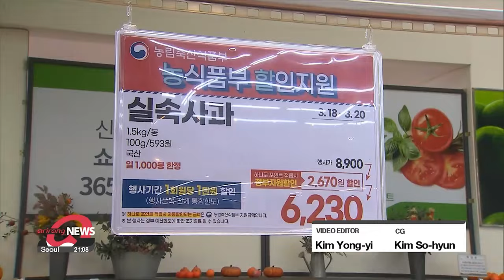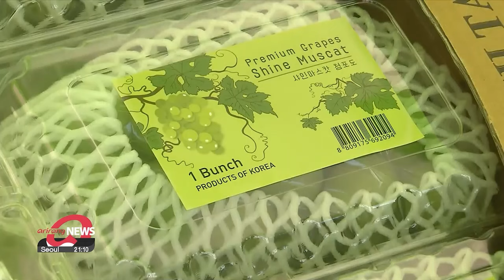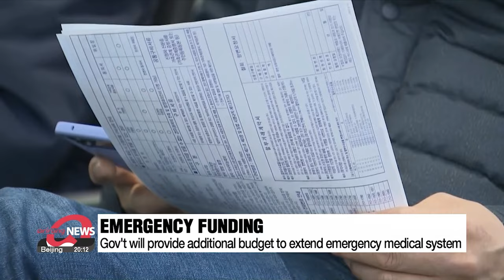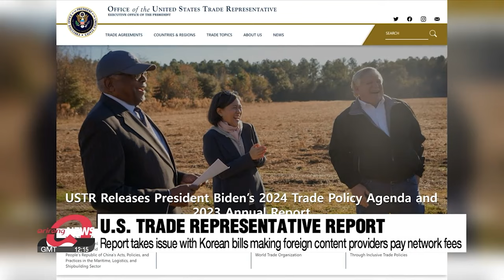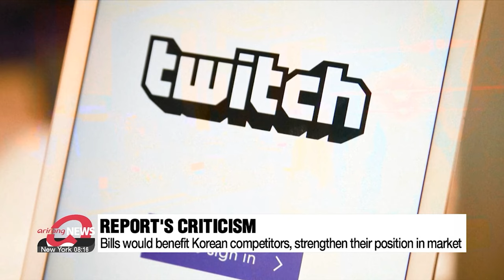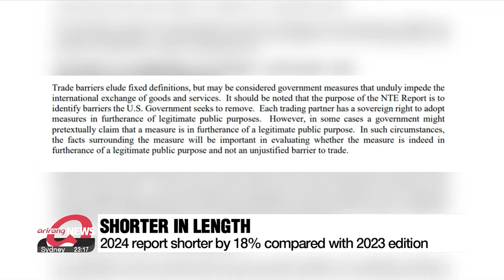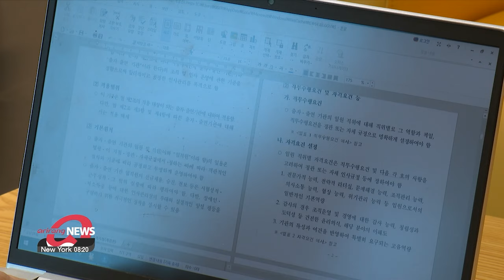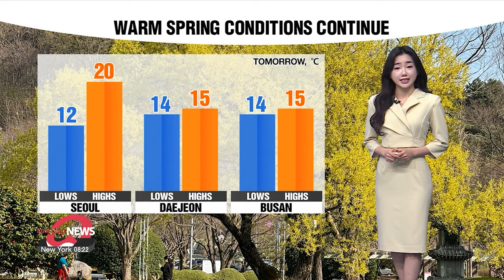[LIVE] 21:00 ARIRANG NEWS (2024-04-02)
▪ N. Korea fires intermediate-range ballistic missile into East Sea: JCS

▪ S. Korea, U.S., Japan stage trilateral air drill involving U.S. B-52H strategic bomber

▪ New S. Korea sanctions target Russian vessels linked to arms transfers by N. Korea

▪ S. Korea's consumer prices up 3.1% y/y in March, gov't increases fruit discounts in response

▪ Yoon says there are no time or monetary limits to funds for stabilizing farm goods prices

▪ S. Korea's food exports reach record high for Q1 on the back of ramyeon exports

▪ Yoon says 240 follow-up measures were decided from 24 policy discussions with citizens

▪ Gov't extends emergency medical system for 1 more month

▪ S. Korea's President Yoon says he hopes to meet protesting trainee doctors

▪ Voting aboard ships begins, overseas voting ends with record high turnout rate of 62.8%

▪ USTR once again takes issue with S. Korean bills on network usage fees

▪ Iran says Israel bombed its embassy in Syria, killing top commander

▪ Working outside the box: Jeju Island's 'Another Office Project'

▪ [Weather] Rain nationwide tomorrow, heavy rain on Jeju and the south coast